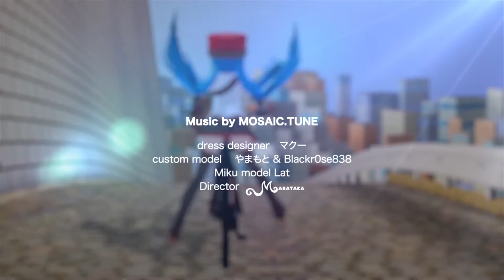(✭Special 1080p✭) MOSAIC.TUNE ft. Hatsune Miku - Summer Letter Rainbow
Costume production: MOSAIC.TUNE · nana (Sevencolors) · 5
Costume Design: Maku
Costume production: Yamamoto
Costume design and production: Blackr0se838

Hope you enjoy! Bye Bye!!